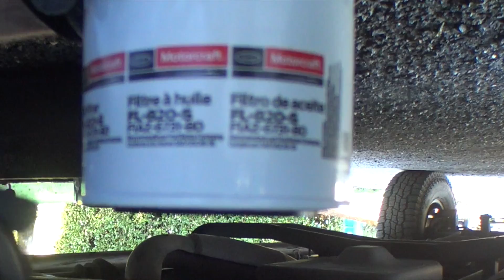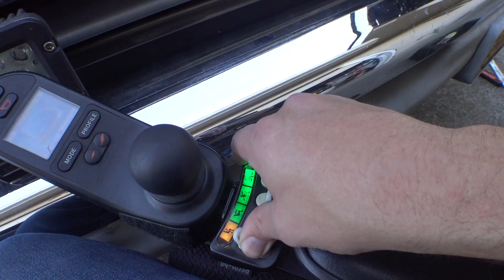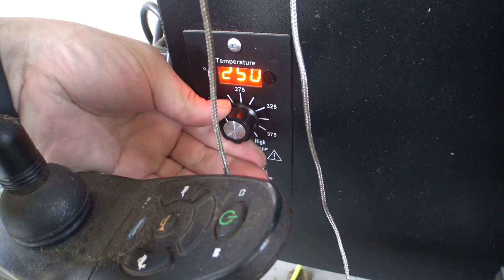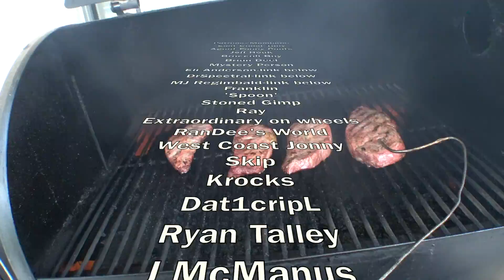VLOG 527: vehicle maintenance!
Today we get some maintenance done on the green van! (oil change) and then bbq some MEAT!!

Mailing Address:
Totally Normal
1327 SE Tacoma St
SUITE 158